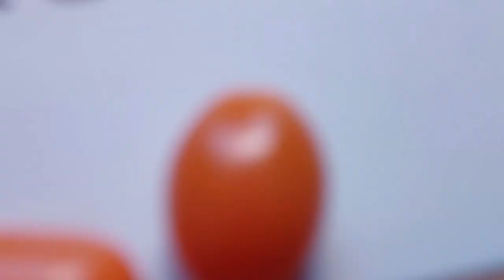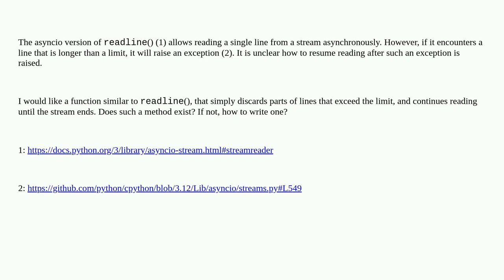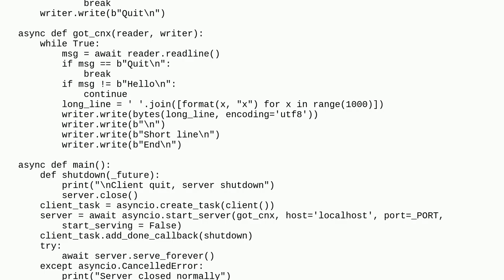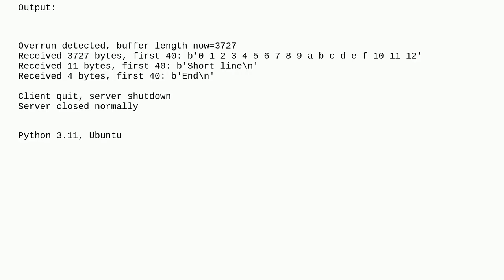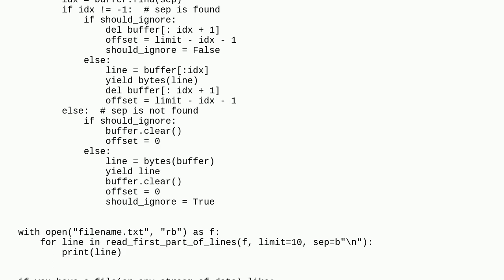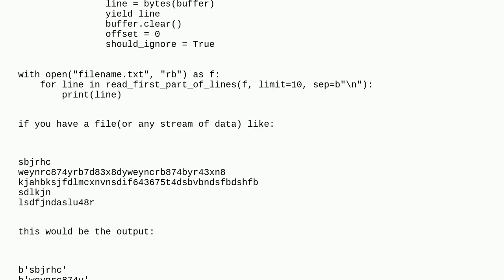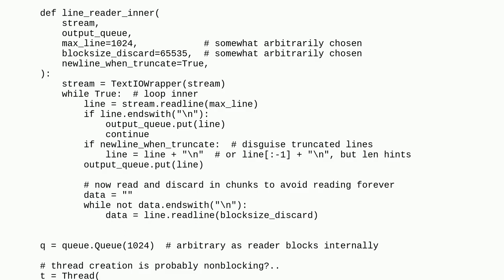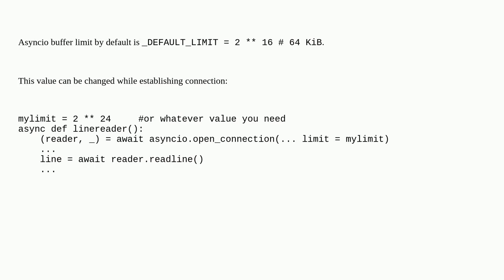Python: Reading long lines with asyncio.StreamReader.readline()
A special thanks goes out to the community

  python io python-asyncio asynchronous